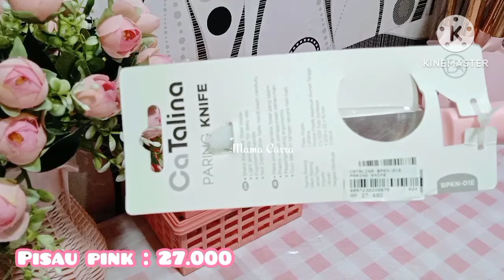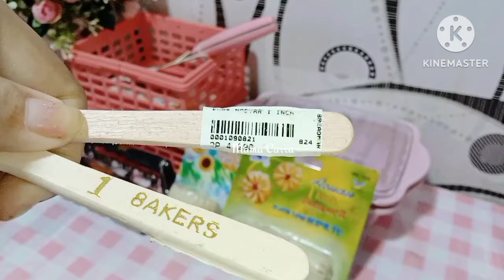BELANJA CETAKAN KUE DAN BAHAN KUE || MAKAN MALAM BERSAMA KELUARGA MAMA CARRA